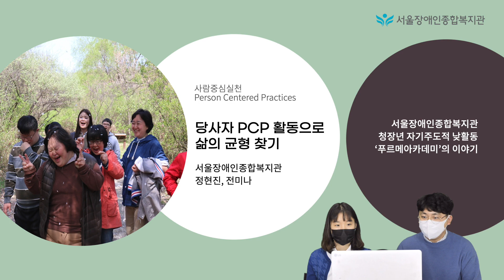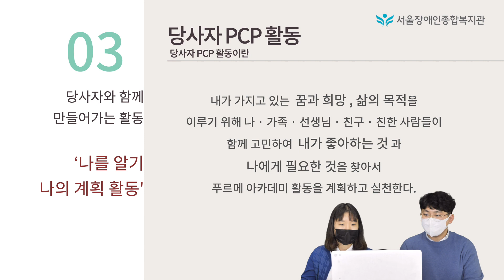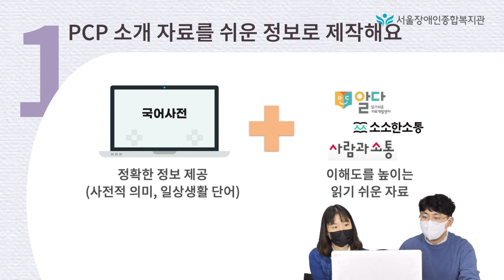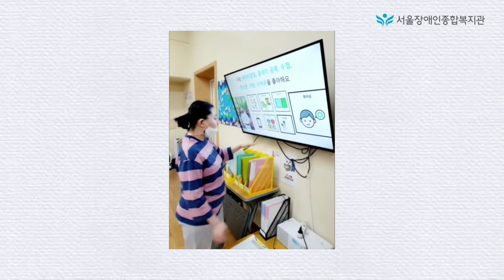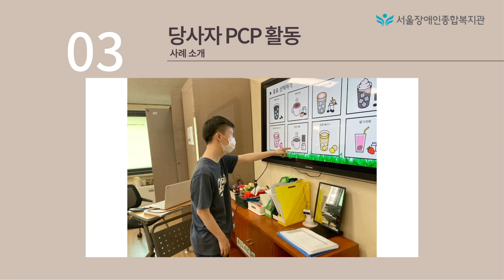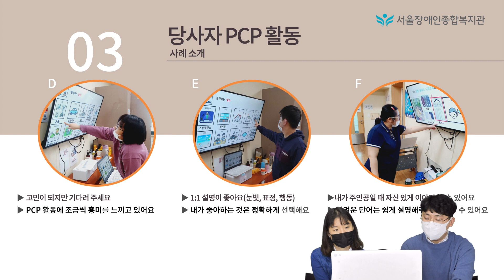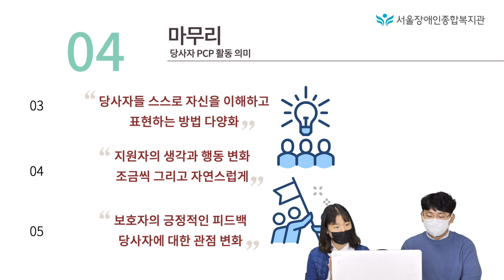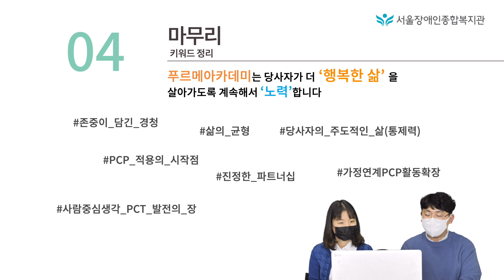당사자 사람중심실천PCP 활동으로 삶의 균형 찾기 사례 발표 | 서울장애인종합복지관 | 2021 사람중심실천가대회 발표 영상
비전 : 서울형 장애인복지 모델을 실천하고 지원하는 복지관